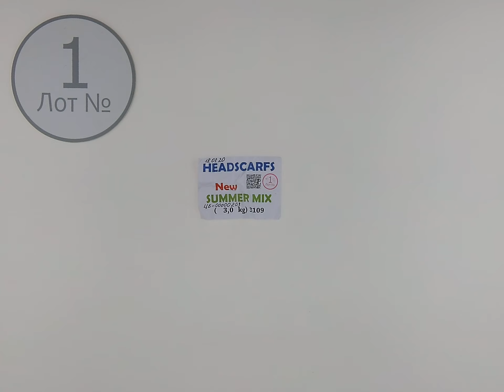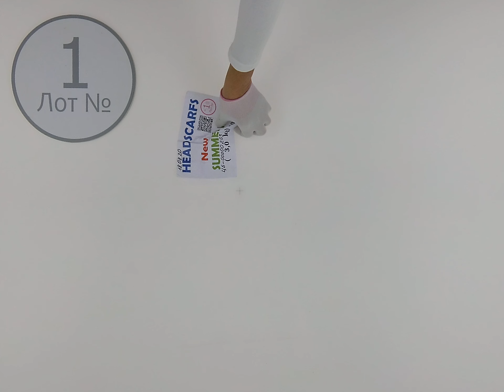Headscarfs new Summer mix 1,Цена за кг.: 12.09 евро,сток одежда оптом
HEADSCARFS new summer mix (лот№1)
Платки, шарфы (сток)
Страна: Германия
Сезон: Лето
Цена за кг.: 12.09 евро
Цена за мешок: 31 евро